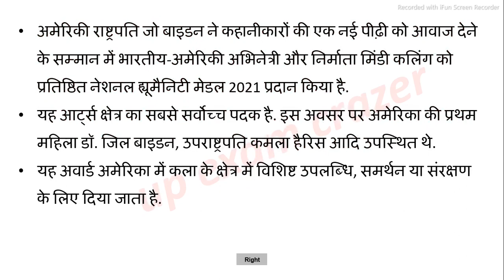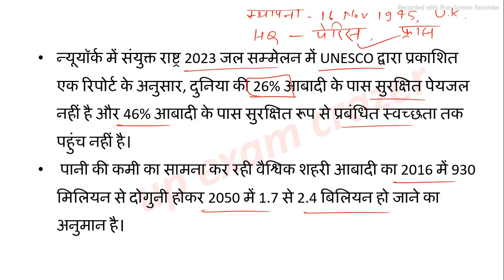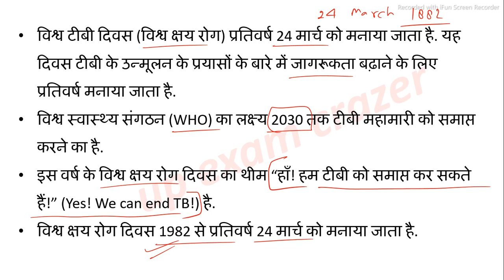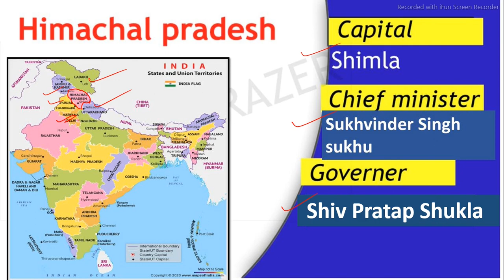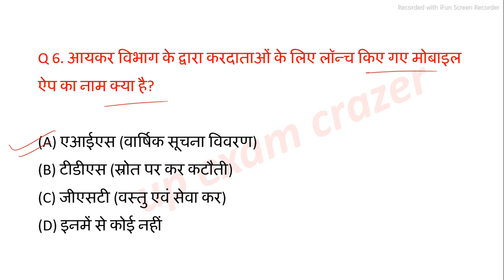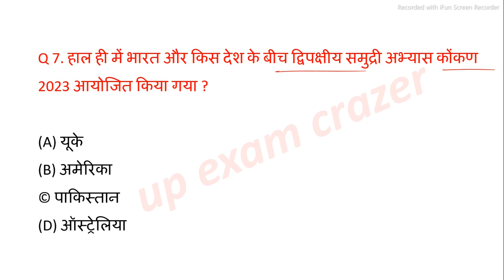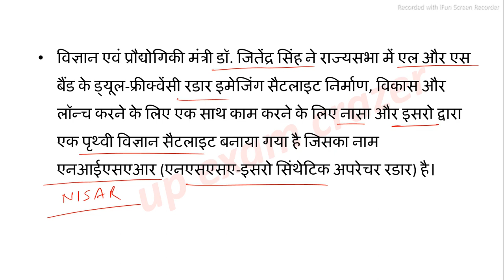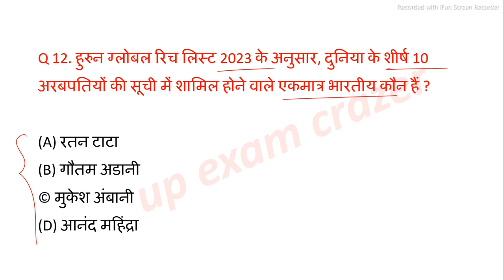Current affairs 2023 | 25 March | daily current affairs for all exam SSC Railway STET by kuldeep sir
or links---

👉 ( जनवरी 2023 से फरवरी 2023 तक) यूपी करेंट अफेयर्स PDF

👉 Last 6 months 2022( जुलाई 2022 से दिसंबर 2022 तक) यूपी करेंट अफेयर्स PDF

videos

 daily current affairs up daily current affairs up current affairs National and international current affairs world current affairs

by kuldeep sir

@Taiyari Guru